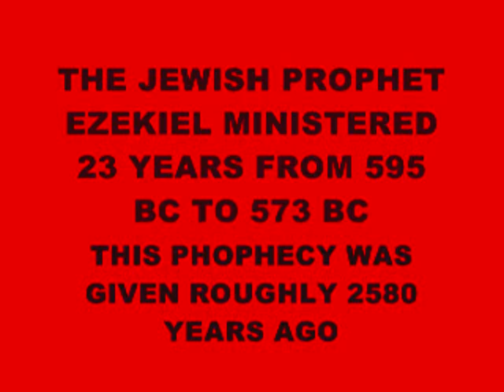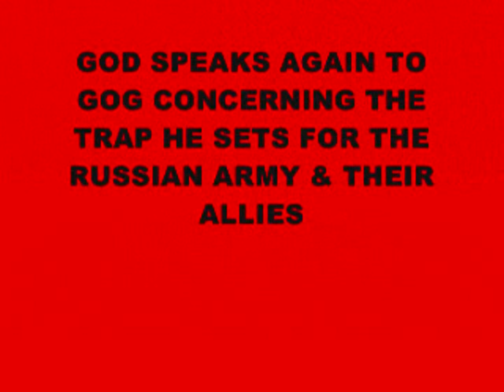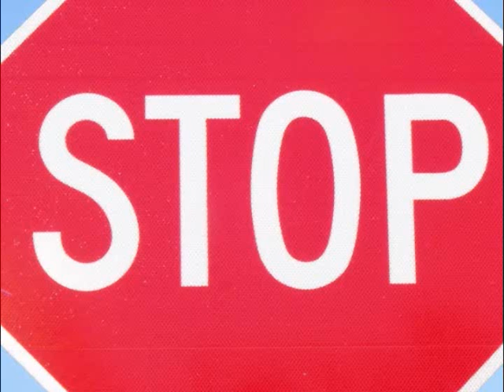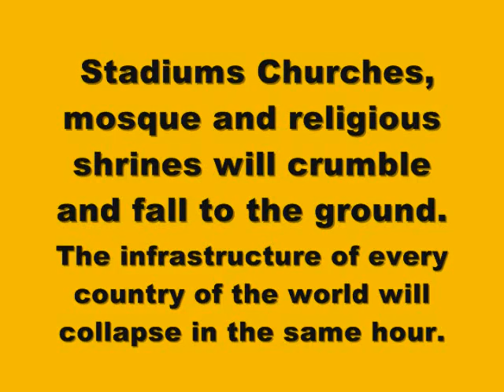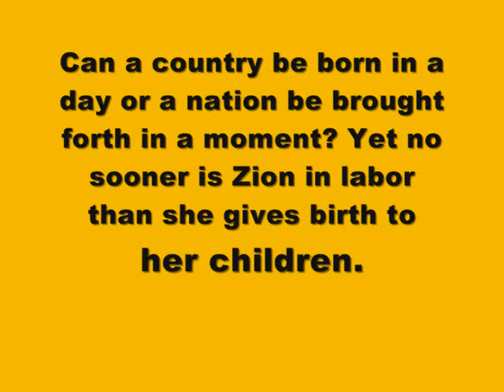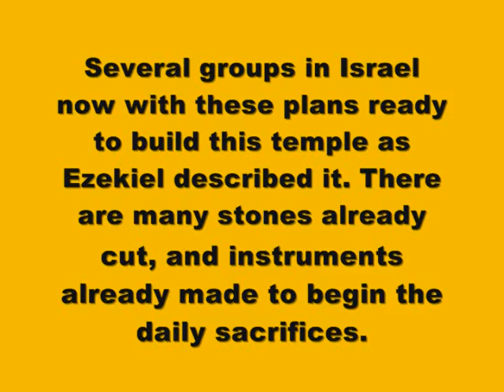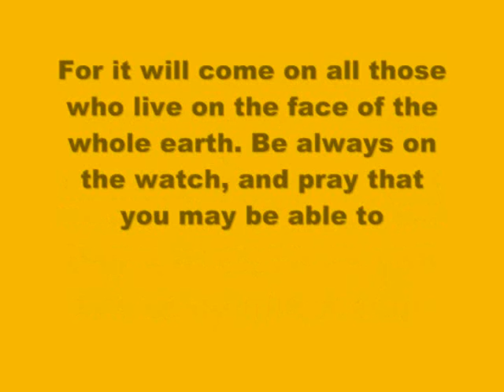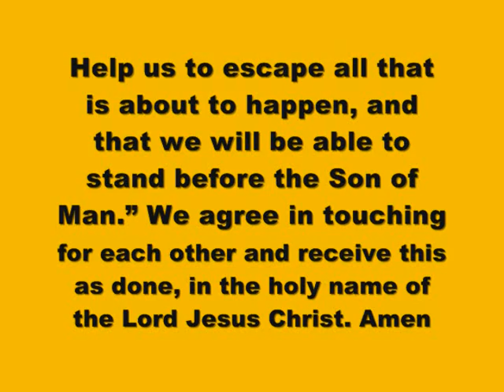MEXICO IS FALLING INTO THE HANDS OF THE ANGRY GOD